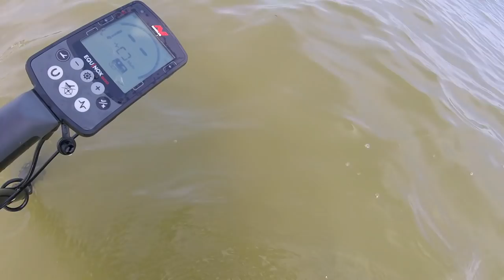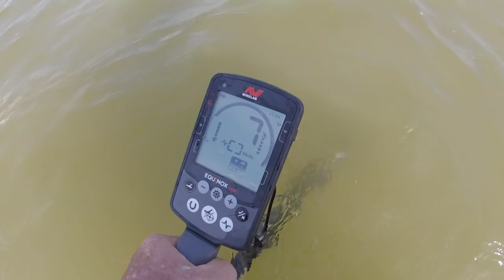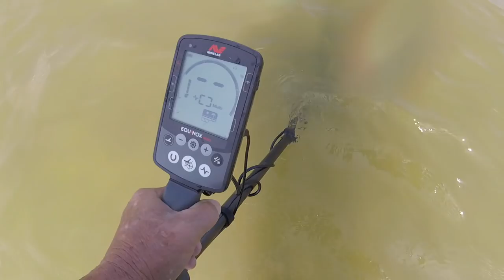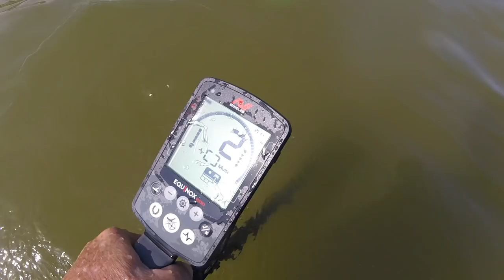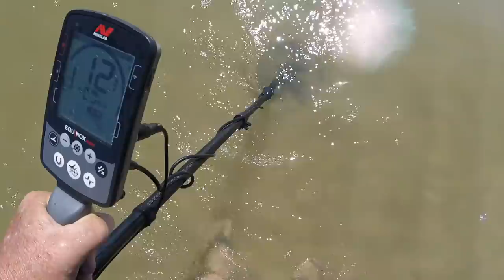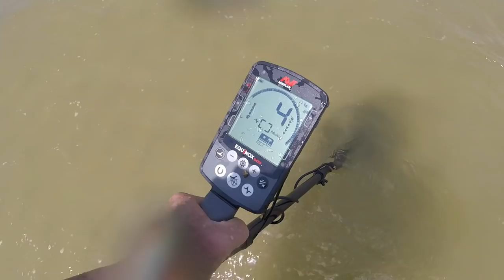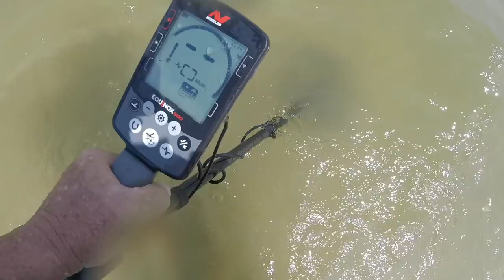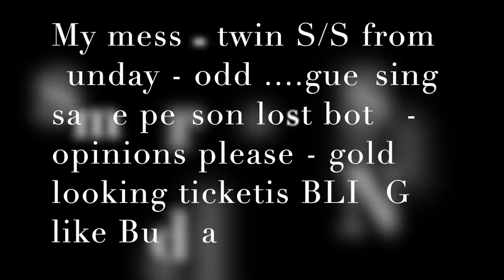Memorial Day spin: Bay - rings in our scoops - one is golden :-)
breezed up on us near the end of the spin.

reports from Nada. fair. Bobby w got nice watch. clad and nice 14k bangle. lowtide said bleak for him

mumblesman got the best of it today.

Stavrscoop
go pro hero session camera